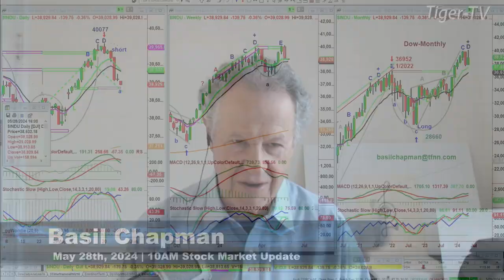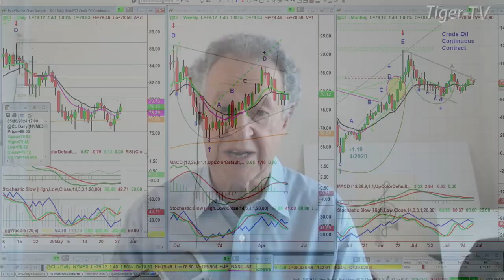May 28th, 10AM ET Market Update on TFNN - 2024